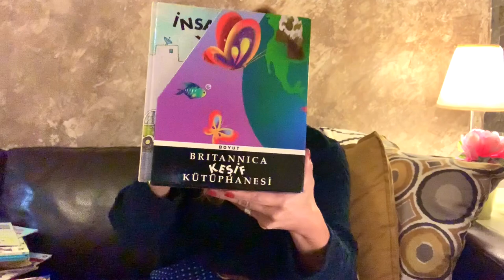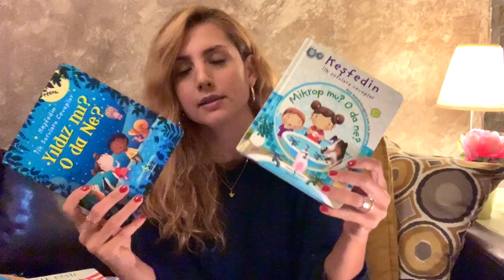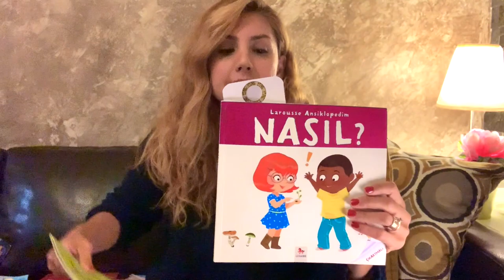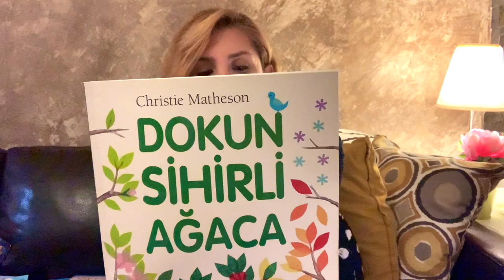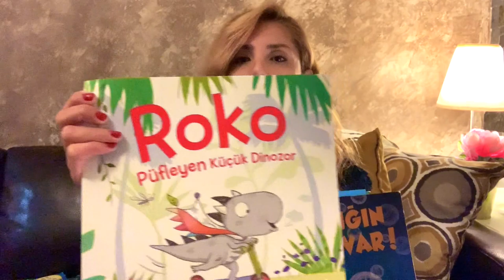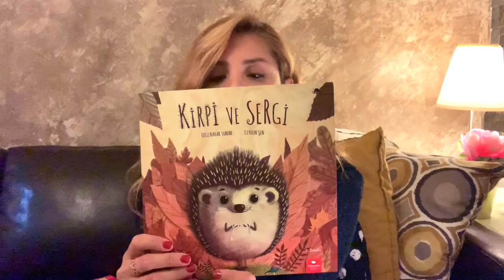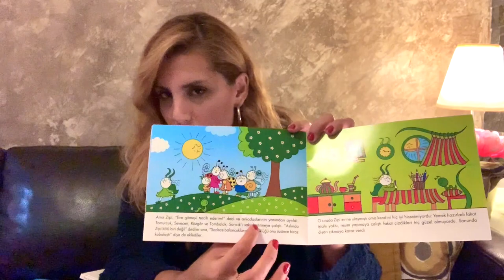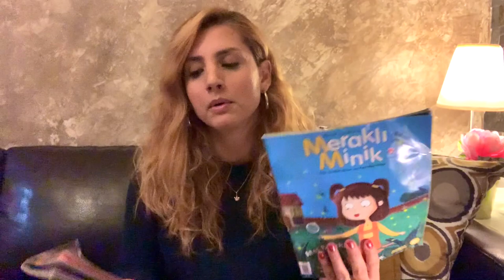Atlas'ın Favori Çocuk Kitapları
Bu videomda,
Atlasın uzun zamandır favorisi olan ve son zamanlarda en çok beğendiği  kitaplardan bahsettim. Ayrıca daha önce kanalımda yayınladığım Fuar ganimetleri videomda olup da favoriye giren kitaplardan da bahsettim. Umarım sizlere fikir olur beğenirsiniz.
Sizlerin favori kitaplarınız hangileri? Yorumlara yazarsanız hepimize fikir olur.

Mutlu kalın☀️
Gülçin Alkışlar

Bana Ulaşın!

🎬  Ekipman: iPhone📱